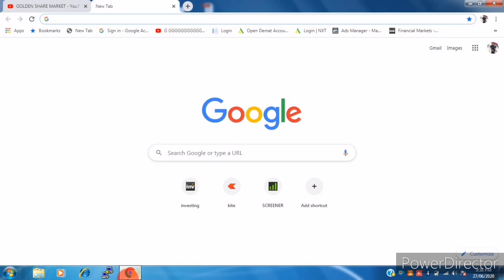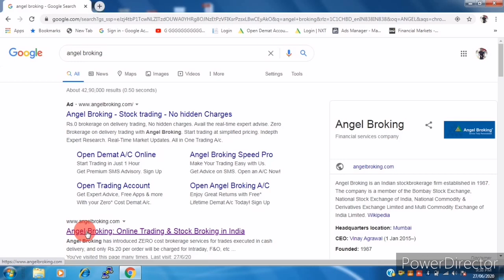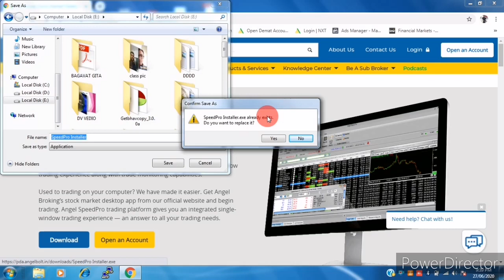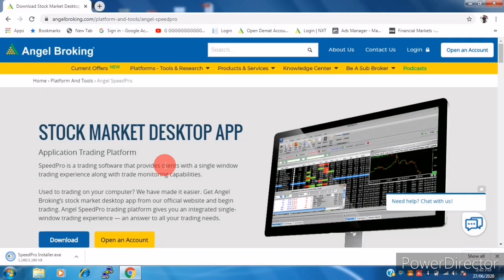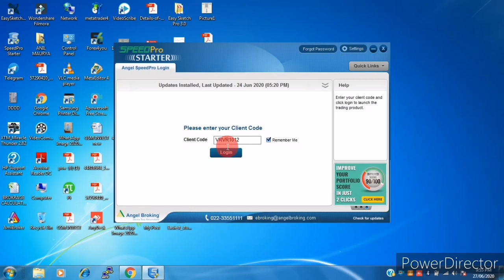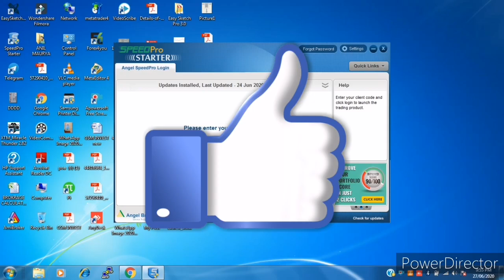Angel Broking Speed Pro Demo Part 1| How to Install Speed Pro in PC/Laptop (Hindi) | Anil Maurya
Angel Broking Speed Pro Demo Part 1| How to Install Speed Pro in PC/Laptop (Hindi)
Hii
Friends in this video i have explained how to download Speedpro Software in your Laptop/PC. Next video will be on how to use this software.
Demat Account openkarane ke liye mujhe Contact kare - 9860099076/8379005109

Open Demat account with us and get free Knowledge on Intraday Strategy, Full support from our side

Click on below link to open account in.
StoxKart-
Angel Broking-
Zerodha-
AliceBlue-
And send screenshot in whatsup at- 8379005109
For Online/Offline Share Market Courses Call me - 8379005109/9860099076